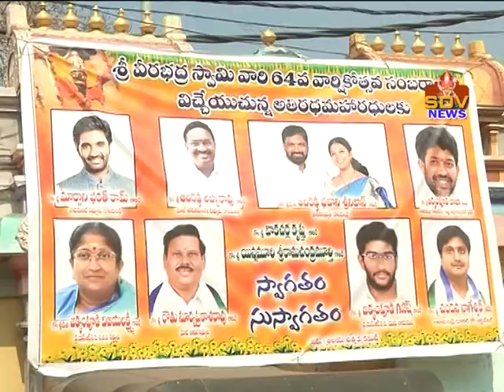24 02 2021 SDV NEWS LAKSHMI NARSIMHASWAMY ANADANAM